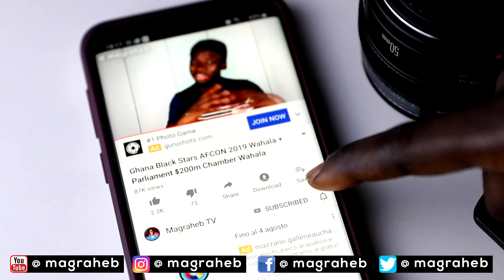Magraheb Reacts to 'LUCKY' from SARKODIE & Rudeboy from (P-Square)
King of Rap Sarkodie has dropped another interesting visuals for his latest music Lucky. Today we take a closer look at what goes on in this video right here on Magraheb TV. In this project by Sarkodie, he features Rudeboy popularly known from the number 1 duo group in Africa, P Square.

A lot was shown and as always I try to figure out what goes on in the video in a comical way to entertain you guys.